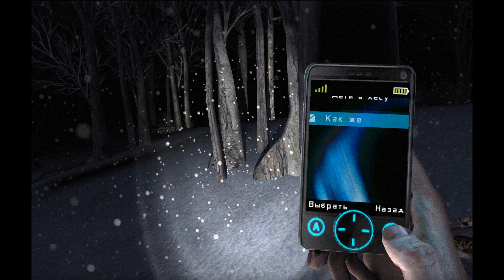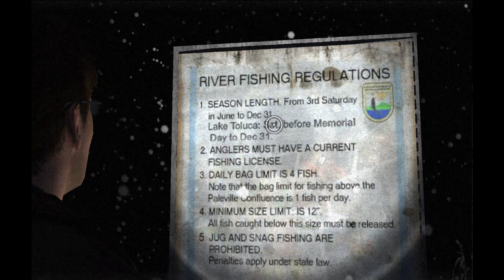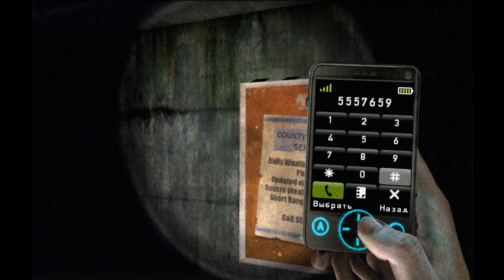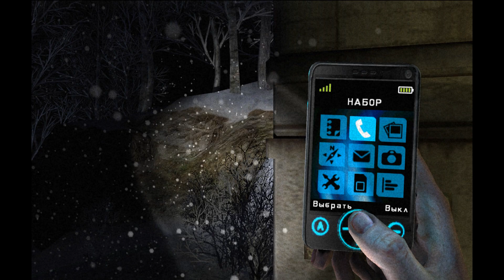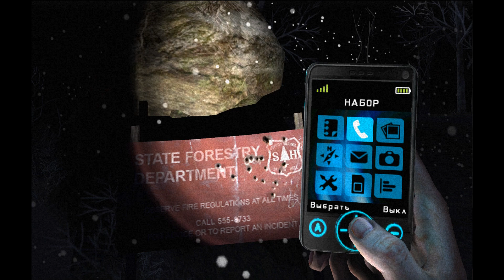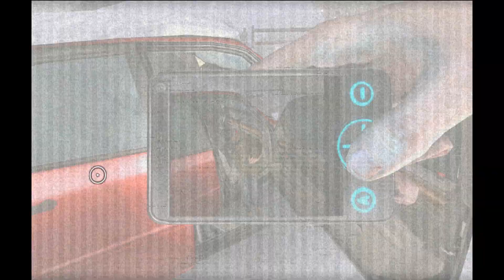[Wii/RUS] Silent Hill: Shattered Memories - 02. Гарри Мейсон в лесу... Второй Ледяной кошмар